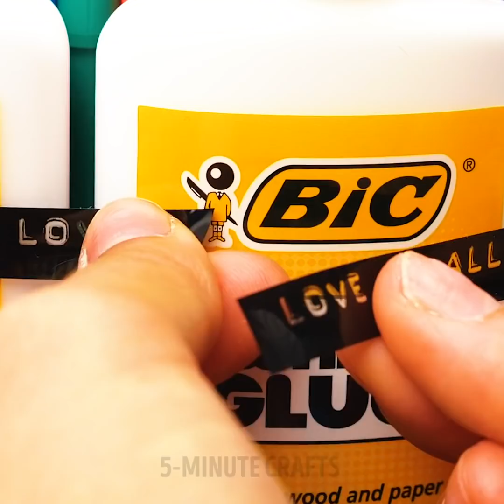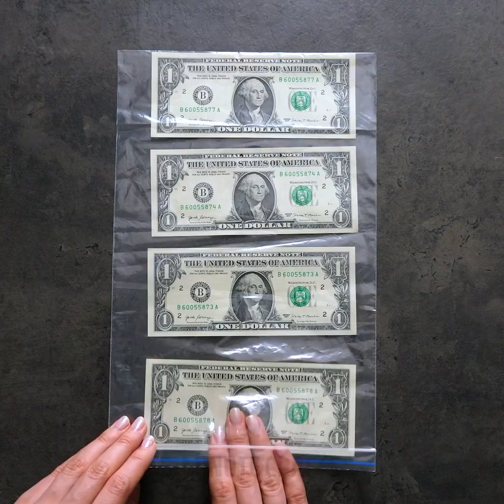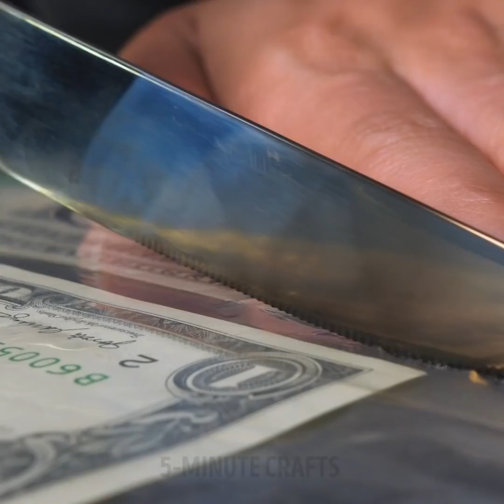23 DIY GIFTS YOUR BOYFRIEND WILL LOVE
AMAZING DIY GIRLS FOR YOUR OTHER HALF

Valentine's day motivates us to show our love to our favorite people. But if the day passed and you haven’t thought of anything nice to bring to your other half, then I have the best ideas for you in this video.
You can make him delicious chocolate treats using oreo cookies to show him that he’s your sunshine.
For the foodies out there, I show you how to stack some fast food meals using skewers and then gifting them to him on a dinner date.
If you’re going out for dinner, you can also fold some money into a rose and then give them to him as a gift.
Another great gift idea is to prepare an English breakfast with heart-shaped sausages and eggs in the middle.
You can also create a lovely scratch card that reveals what he wins. This is a very romantic gift and also very affordable.
You can also be more romantic by bringing him flowers. Simply take a rose, coat it with some PVA glue and then dip your rose in some glitter. Roll everything up and voila.
Watch until the end to see all of my romantic gift ideas he’ll fall in love with.

Timestamps:
1:08 – DIY money bouquet
2:23 – DIY scratch card
4:04 – Chocolate gift idea
6:23 – Adorable glitter rose
7:21 – Sweet chocolate bouquet
9:32 – Amazing towel rose bouquet